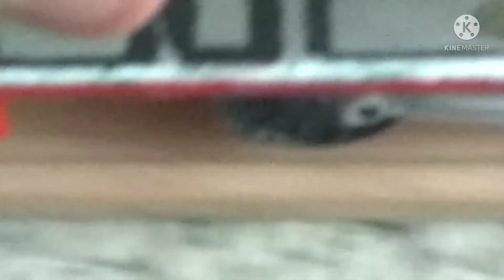the untold story of Timothy (reupload)